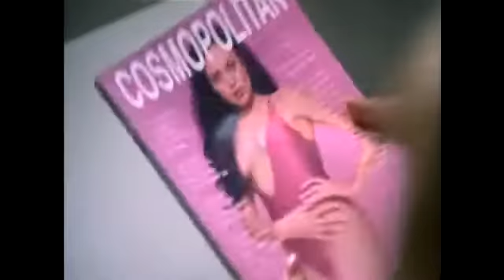Promo Semana de Cine 2